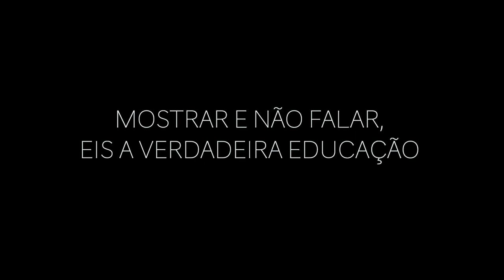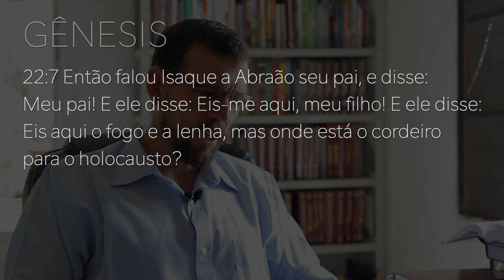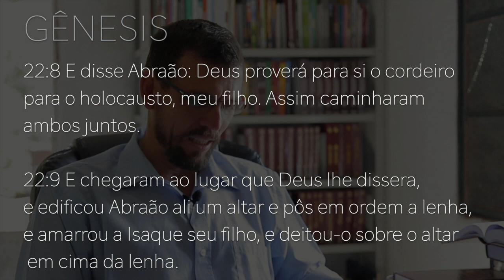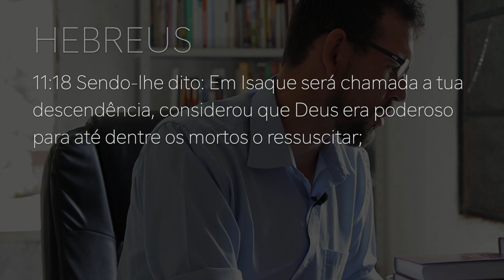239 - MOSTRAR, E NÃO FALAR. EIS A VERDADEIRA EDUCAÇÃO!